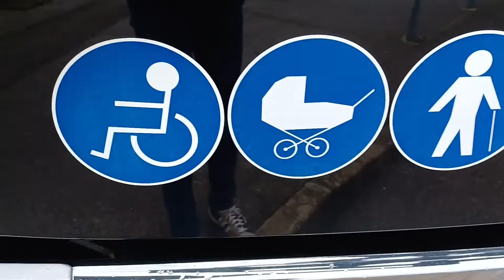A bord du Man Lion's City 12 G Efficient Hybrid testé par le réseau Ginko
Après le GX137L Électrique, ce fut un Man Lion's City 12 G Efficient Hybrid qui fut testé du samedi 30 octobre au dimanche 7 novembre, sur les lignes L5 et 9 du réseau Ginko. Équipé du système Start/Stop et de l'assistance électrique au démarrage, et d'un moteur thermique au gaz naturel, il semble avoir fait la quasi-unamité au sein des conducteurs, et des usagers

After the GX137L Electric, there was a Man Lion's City Efficient Hybrid which was tested between October 30 and November 7, on Ginko bus lines L5 and 9. Start/Stop system, electric startup assistance and natural gas motor are on this vehicle which made (almost) the unanimity for users and bus drivers.

Man Lion's City 12 Efficient Hybrid
Véhicule test/Test Vehicle
Mise en service/Runs since : 05/2020
Réseau/Network : Ginko
Ligne/Line : 9 Velotte vers/to Tilleroyes
Moteur/Motor : Man E1856LOH01 et/and assistance Man EfficientHybrid - 12kw
Boîte de vitesses/Gearbox : ZF 6 Ecolife